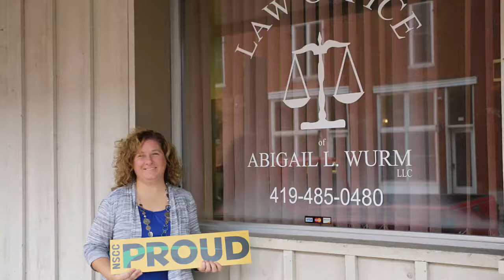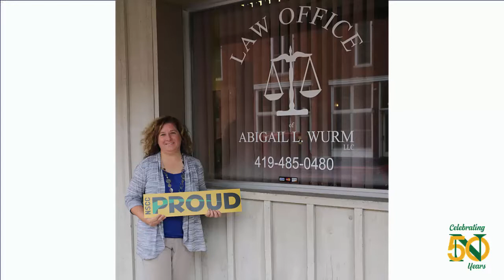NSCC Proud: Abigail Wurm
Like many others, Abigail Wurm’s educational and career paths weren’t in straight lines. After high school, Abigail attended the University of Toledo for a year before transferring to Northwest State. After graduating from the paralegal program at NSCC in 1998, she went to work in the insurance industry. Eventually, Abigail decided to return to legal studies, landing back at the University of Toledo to finish what she had started. Now, she owns and operates a general practice law office in Montpelier. Abigail has also shared her knowledge as an adjunct instructor at Northwest State.